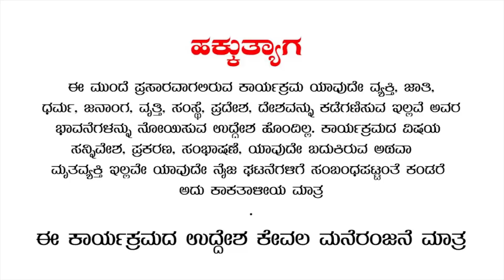EP-273 | ಕಾವೇರಿದ ಗ್ರಾಮಪಂಚಾಯತಿ | rj sunil prank calls | rj sunil colour kaage